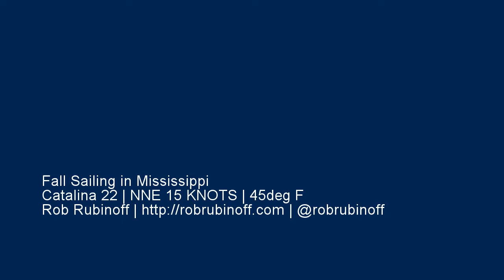Fall Sailing in Mississippi - Catalina 22 - Rob Rubinoff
Took my Catalina 22 out for her maiden voyage today in 15-18 knots on Ross Barnett Reservoir in Jackson, Mississippi. Had a wonderful time getting to know her in the crisp 40 degree air.

Filmed using GoPro 3 Silver.